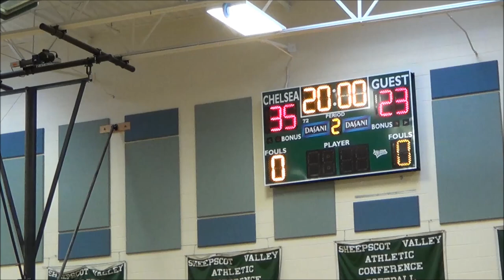3/4 Gardiner travel basketball vs Bingham 2/2/2018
Gardiner 3/4 Boys travel basketball vs. Bingham at Chelsea Elementary school